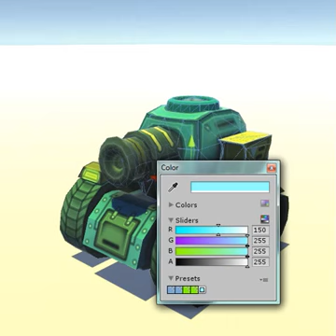Unity Asset Store Pack - Big Toon Sci Fi Ultra Tank (Download link below)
Fix Bugs Pivot .___________. Cartoon Assets
Pack with 25 model Sci Fi Ultra Tank and four different bullet types
Give your game unique visuals with this low poly, hand painted, big cartoon SciFi Ultra Tank . Perfect for mobile, browser, or other low poly applications.

Package Contains :
- 25 color variations tank , bullet .
-Tank body and scrolling tank turret
- SciFi Ultra Tank Set 1(745 polys )
- SciFi Ultra Tank 1_Bullet (108 polys)
- SciFi Ultra Tank Set 2 (574 polys)
- SciFi Ultra Tank 2_Bullet (264 polys)
- SciFi Ultra Tank Set 3 (602 polys )
- SciFi Ultra Tank _Bullet 3 (384 polys )
- SciFi Ultra Tank Set 4 (544 polys )
-SciFi Ultra Tank 4_bullet (334 polys)
- SciFi Ultra Tank Set 5 ( 456 polys)
- Size 1024/1024 texture for the Sci Fi Ultra Tank